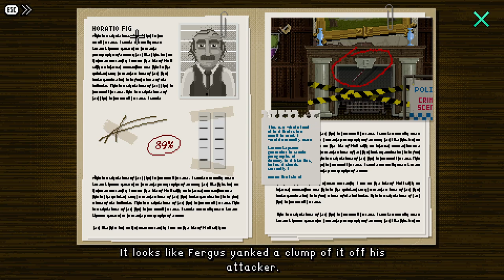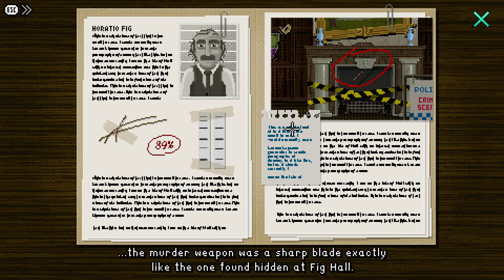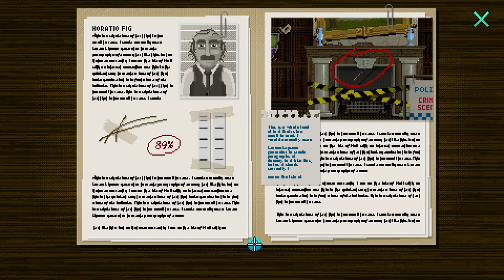GOOSEY WALLOP! | Lucy Dreaming (BLIND) #19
My blind let's play/ playthrough of Lucy Dreaming by Tall Story Games! Lucy Dreaming is a game I've been very interested in since playing the demo all the way back in 2021! Since then, I've had the pleasure of hanging out with developer Tom Hardwidge and his wife Emma on a few occasions at conventions! I even handed out merch for the game at WASD in 2022, so I feel a little closer to this project than others I've played! Discover a dark family secret and rid a young girl of her nightmares in this splendidly British point & click comedy adventure. Playing as sharp-witted Lucy, explore both dreams and reality to meet all the colourful characters who'll help you solve puzzles, gather clues and find a murderer.

In this episode, we head over to the Village Fete to check out the Police Auction, but first it seems the Stall Owner is back at the Goosey Wallop Stand! We speak to him and he says the game is free now as an old lady slipped and dropped all of her money in the Mud! We play the Game and then use the Metal Detector on the Mud to find a Pound! We take the Pound into the Police Tent and win the Case Files from the auction! We read through it all to discover Horatio was named the suspect because of DNA Evidence and the Murder Weapon being found in the Chimney! We head back to Fig Hall and talk to Esme! She tells us there might've been more family members but nobody would know as the Family Tree was stolen at the same time as the Vase! We go back home and pick up the Vase to discover there's a roll of paper inside! We need something to get it out though! We head back to town to speak with the former police officer and see the Police Auctioner nearby! She says if we can debunk the evidence, she'll tell us more info about the case!